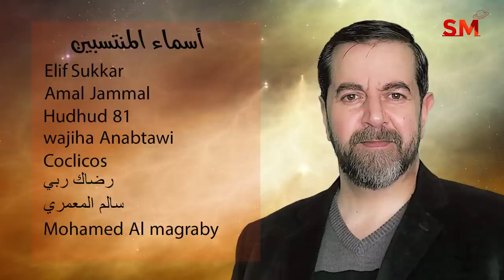توقعات الأبراج اليوم الثلاثاء 14 حزيران يونيو 2022 سعيد مناع